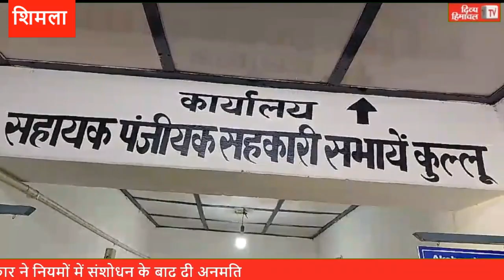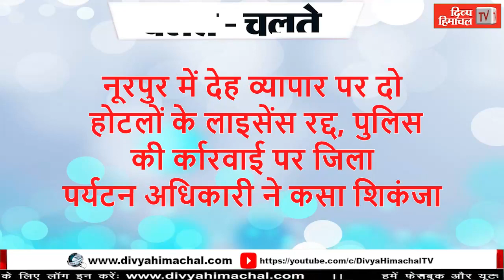680 करोड़ का स्टार्ट अप, Divya Himachal TV, न्यूज़ बुलेटिन, 20 नवंबर 2023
Divya Himachal TV, न्यूज़ बुलेटिन, 20 नवंबर  2023